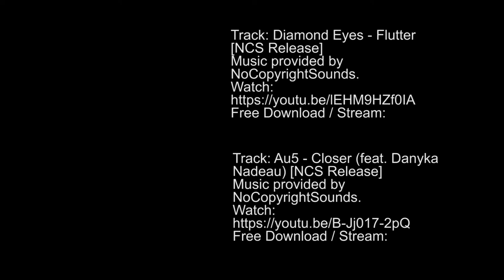Lizard Island/Cooktown GBR 2014